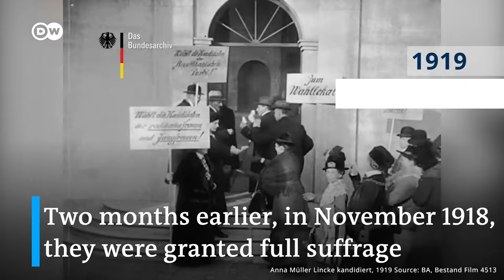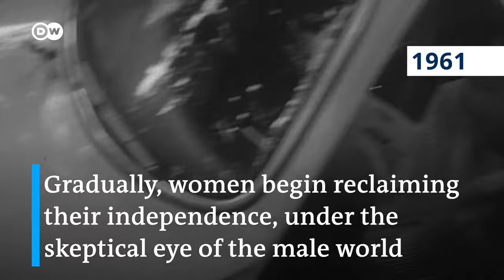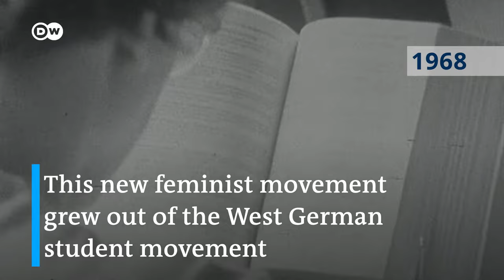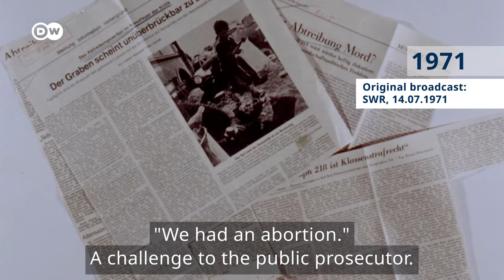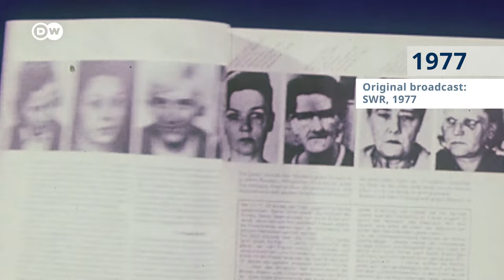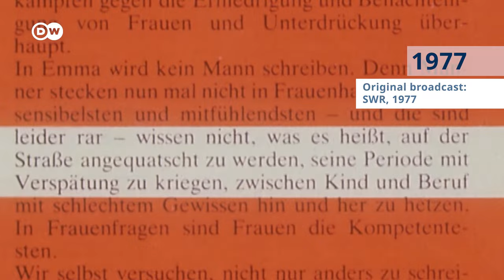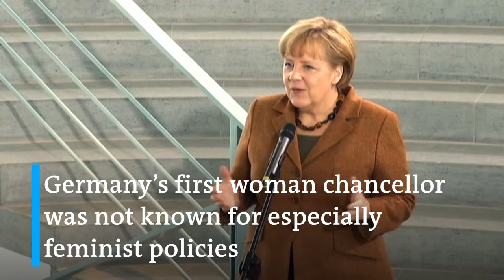Long way to women’s liberation in Germany | History Stories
More than 100 years ago, in November 1918, women in Germany were granted the right to vote. It was one of the most important achievements of the women's movement of that time and the starting signal for a long road to emancipation, which was marked by many setbacks:

Only a short time later, during the Nazi regime in Germany, women lost almost all their rights and were reduced to their role as mothers. After World War II, women in Germany were needed as laborers, but for decades women in Germany were still required by law to give priority to managing the marital household over paid work. The German „Grundgesetz“ has given equal rights to the sexes since 1949, but many women's rights did not emerge until much later. This episode of History Stories explores the bumpy road to equality in Germany.

Report by Antje Binder

Thumbnail: AFP via Getty Images